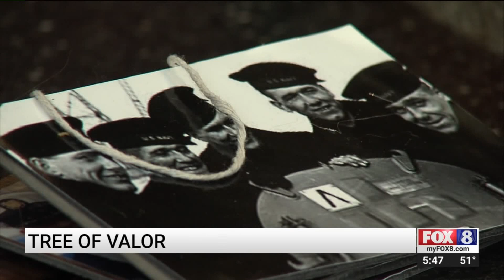`Tree of Valor` project in Greensboro honors veterans, active military with Christmas trees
More than a dozen Christmas trees inside the Greensboro Cultural Center will feature photographs of veterans and active-duty service members as part of the ‘Tree of Valor’ project.